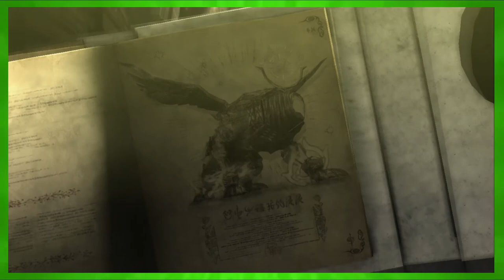Bayonetta: The Cheshire Cat - #11 | Rawkward Gamers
Meow